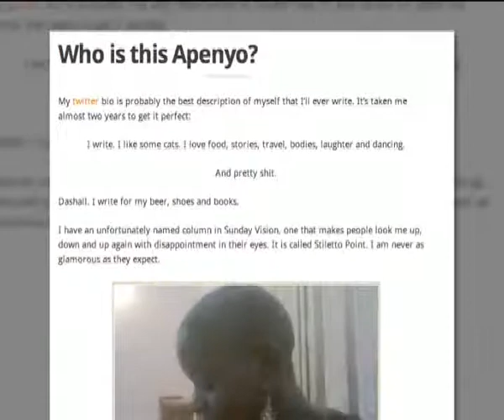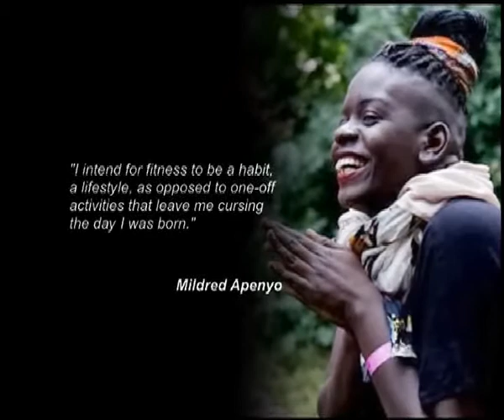Women and Power: Mildred Apenyo, Blogger and Fitness Coach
It’s often said that with passion and hard work, one can achieve anything. Mildred Apenyo, a 25 year old, who decided to take life by the horns, has a story that embodies that thinking.

Mildred's life and her journey so far not only inspire but also tells other girls and women that you are never too old or too young to do anything.

Put your passion into that thing you love and it could be your ticket out of a dreary daily job. That seems to be Mildred's motto.